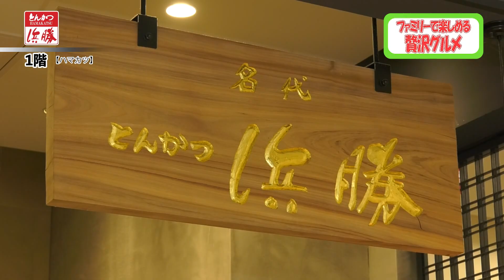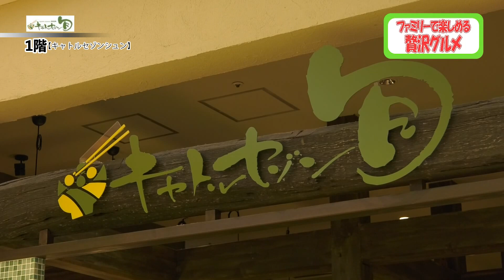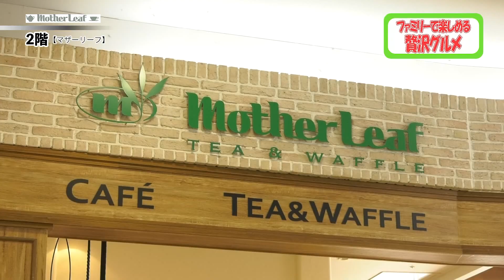第79回 週刊ゆめくるPRESS「ファミリーで楽しめる贅沢グルメ」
■今回のご紹介内容
浜勝/濵かつ特撰盛り合わせ
ドラゴンレッドリバー/エビチリソースセット
キャトルセゾン旬/野菜づくし御膳
マザーリーフ/贅沢いちごの迎春ワッフルセット